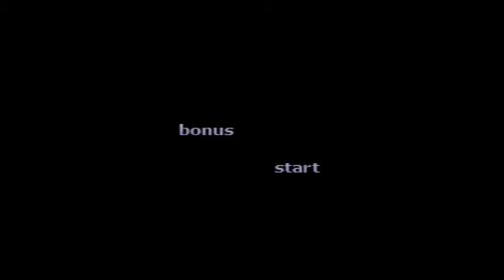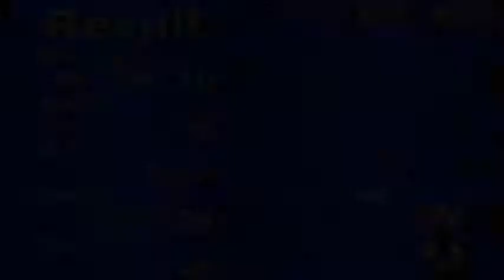MikumanX2 Metalman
Boy did I die. Metalman was hard as shit. Spent half the video trying to beat him.